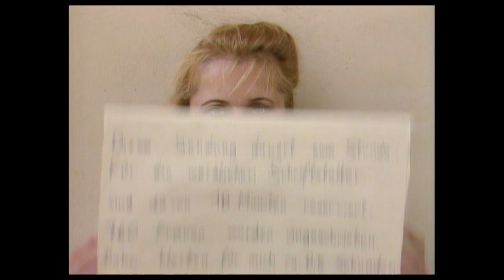ELFRIEDE JELINEK - DIE SPRACHE VON DER LEINE LASSEN - Trailer German | Deutsch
Claudia Müller | DE, AT 2022 | 96 min
Mit: Elfriede Jelinek, Sophie Rois, Stefanie Reinsperger, Sandra Hüller, Martin Wuttke u.a.
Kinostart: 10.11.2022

„Wunderkind, Skandalautorin, Vaterlandsverräterin, Feministin, Modeliebhaberin, Kommunistin, Sprachterroristin, Rebellin, Enfant terrible, Nestbeschmutzerin, geniale, verletzliche Künstlerin“.

Claudia Müllers Film über Elfriede Jelinek, die 2004 als erste österreichische Schriftstellerin mit dem Nobelpreis für Literatur ausgezeichnet wurde, stellt ihren künstlerischen Umgang mit Sprache in den Mittelpunkt. Vielschichtig und assoziativ nähert er sich der Kunst seiner Protagonistin mit ihren eigenen sprachkompositorischen Verfahren. Unter Mitwirkung und mit den Stimmen von Ilse Ritter, Sandra Hüller, Stefanie Reinsperger, Sophie Rois, Maren Kroymann und Martin Wuttke ist ein vielschichtiges und faszinierendes Filmporträt entstanden.

Filmfest München 2022: FIPRESCI Preis